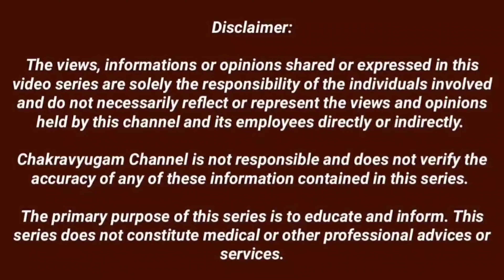கௌசல்யா சோகம் சுமித்ராவின் ஆறுதல் ராமர் வனவாச பயணம்